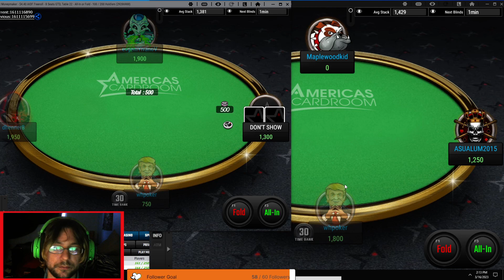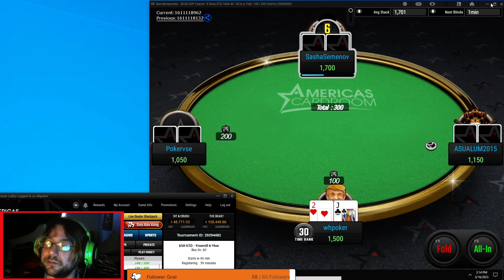All In OR FOLD Poker ACR